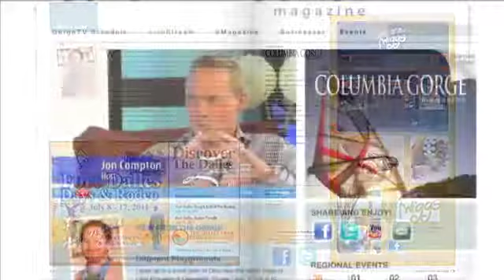CG Dot Com July2011